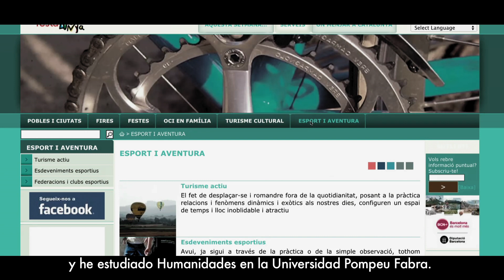Grau en Humanitats de la UPF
El grau en Humanitats té com a objectiu formar-te com a universitari culte i polivalent, capaç d'interpretar la societat actual amb criteri i especialment preparat per adaptar-se als requisits professionals d'una societat dinàmica i complexa.

Per això, et proporcionarà una formació sòlida i global en diverses disciplines humanístiques, en especial la història, l'art, els estudis literaris i el pensament, que et permetrà fer una aproximació informada al món contemporani des de la transversalitat i el multiculturalisme. Exploraràs l'evolució dels valors essencials que han configurat la civilització occidental i, al mateix temps, coneixeràs altres tradicions culturals, com les del món àrab, les asiàtiques o les africanes.

També podràs iniciar-te en els fonaments de diverses disciplines com l'antropologia, la psicologia, la lingüística o la geografia. A més de consolidar els teus coneixements de llengua catalana i castellana, podràs avançar en els teus coneixements i competències en llengua anglesa i tindràs la possibilitat de familiaritzar-te amb una segona llengua estrangera (alemany o francès) o amb la llengua llatina.

A la Facultat hi ha l'oportunitat d'aprofitar al màxim els recursos de les noves tecnologies per a la formació intel·lectual i de definir els interessos de cadascú, triant entre un ampli ventall d'assignatures. Així mateix, es pot complementar la formació amb estades d'estudi en universitats d'altres països.